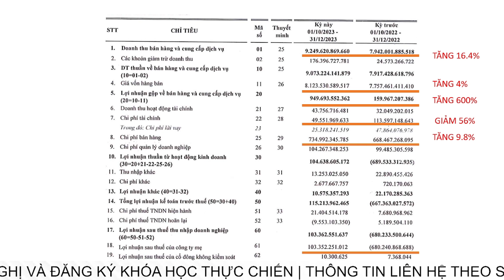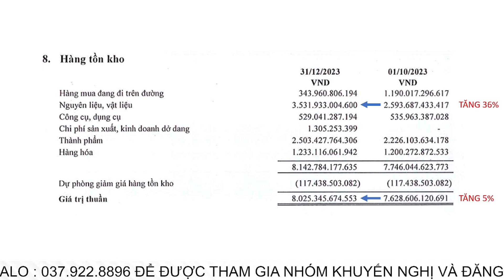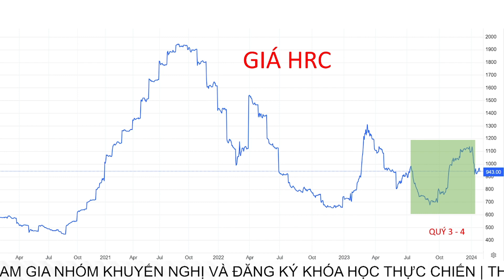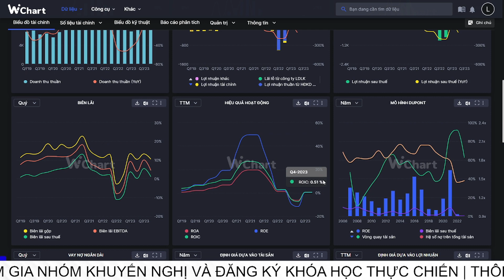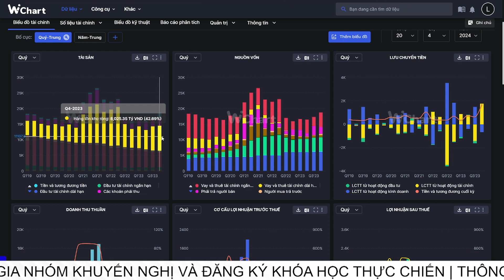PHÂN TÍCH BCTC QUÝ 4/2023 HSG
✅ CÁCH THAM GIA ROOM TƯ VẤN/KHUYẾN NGHỊ CỔ PHIẾU:
- Mở tài khoản chứng khoán tại SSI
☎️ Phone/Zalo để được hỗ trợ : 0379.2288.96 - Lê Thành Trung
Hỗ trợ mở tài khoản trong 5 phút
✅ ĐĂNG KÝ KHÓA HỌC ĐẦU TƯ THỰC CHIẾN PHÂN TÍCH KỸ THUẬT |PHÂN TÍCH CƠ BẢN :
✅ THÀNH TRUNG INVEST hỗ trợ bạn điều gì ?
- Chia sẻ kiến thức từ vĩ mô , ngành , đọc hiểu báo cáo tài chính , phân tích kĩ thuật chuyên sâu
- Trường phái đầu tư: Đầu tư theo chu kỳ (FA+TA)